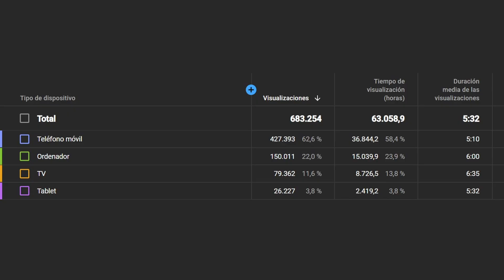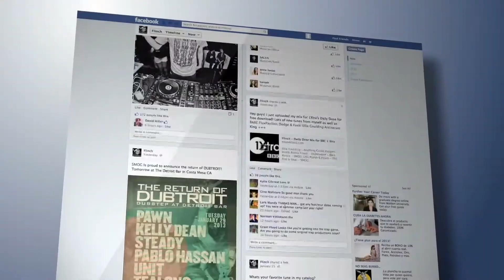LAS REDES SOCIALES SECUESTRAN TU CEREBRO